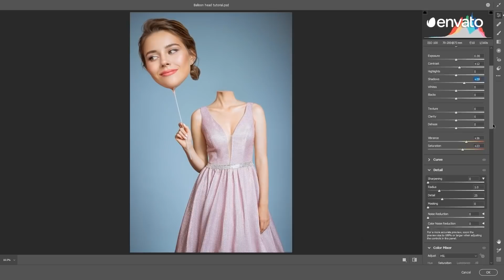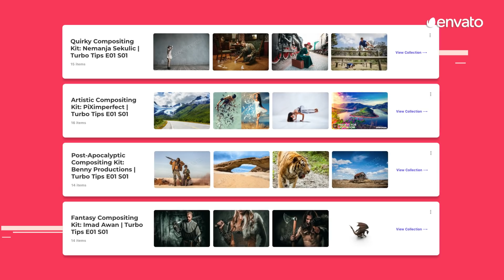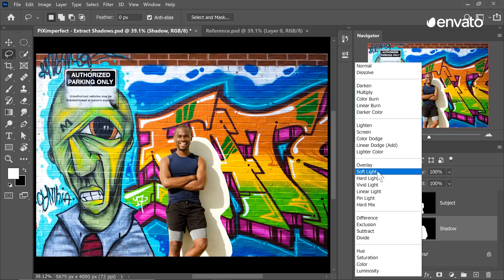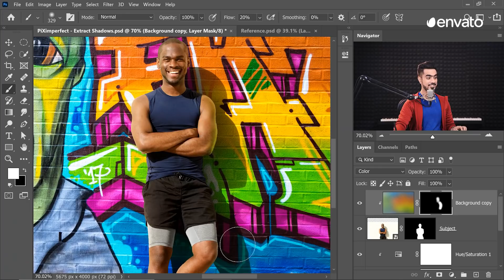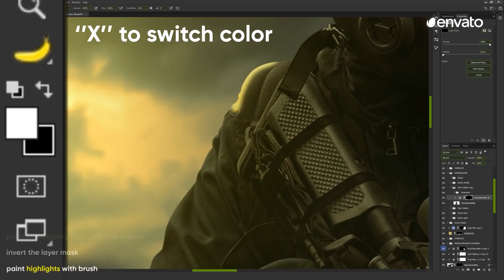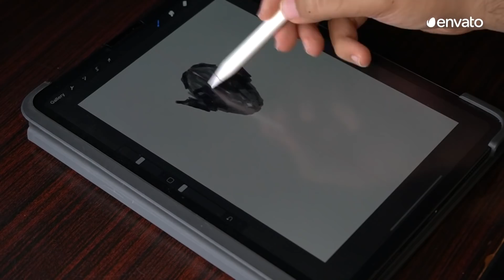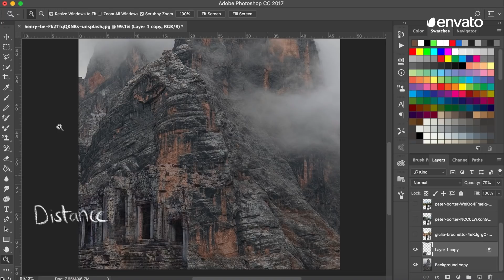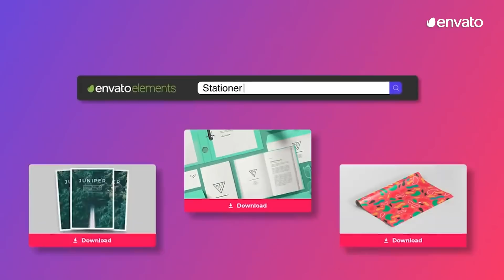Photoshop Compositing with PiXimperfect, Benny Productions, Nemanja Sekulic & Imad Awan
Join 4 of YouTube's top Photoshop artists as they walk us through their tips for compositing images in Photoshop. Watch the whole video (and let us know which tip helped you most down below) or, to jump directly to your favourite influencer, use the timestamps below.

*Discount applied to the individual monthly plan and is only valid for new customers. Offer expires 14 July 2021.

Introduction (0:00)

Tip #1: Nemanja Sekulic (1:04)
Nemanja Sekulic gives us the rundown on the three most important aspects of image compositing.

Tip #2: PiXimperfect  (3:30)
Unmesh Dinda shows us how to apply realistic shadows to our Photoshop compositions.

Tip #3: Benny Productions (7:45)
Benny van Valen shows us his famous highlighting technique.

Tip #4: Imad Awan (10:24)
Imad Awan shares how to use Photoshop blending options to add depth and detail to your compositions.

JOIN THE CREATIVE CHALLENGE (13:38)

- Step 1: Register for an Envato Elements account if you haven't already.

- Step 2: Select one of the compositing kits created by the experts and let us know which one you chose in the comments below.

- Step 3: Create your masterpiece using the items inside.

- Step 4: Upload your creation to social media with the hashtag ‘madewithenvato’ for your chance to have your artwork shared with the Envato social media community!

*There's no submission date for this challenge, so keep the artwork coming!

WHAT IS ENVATO ELEMENTS? (13:59)
Create without limits with a monthly or annual subscription to Envato Elements, the all-inclusive digital asset library that has everything you need to enhance your creative projects. You'll find everything you need, from stock images and footage to graphic templates, fonts, Lightroom presets, Photoshop actions and more. Download to your hearts content and enjoy a single, simple commercial license on all items for extra peace of mind.

*Discount applied to individual monthly plan and is only valid for new customers.